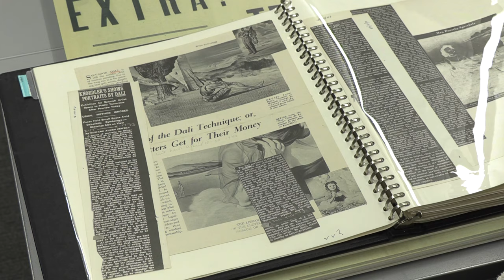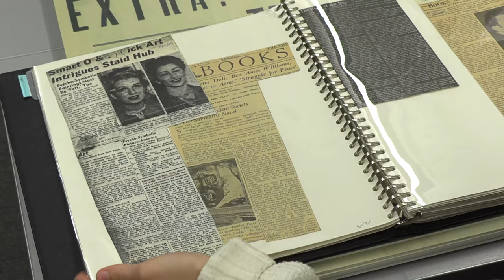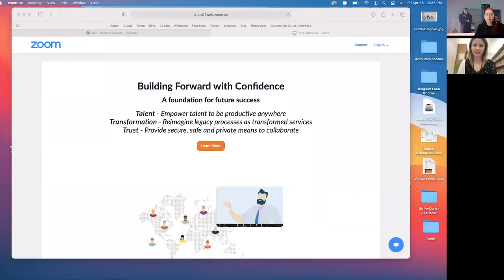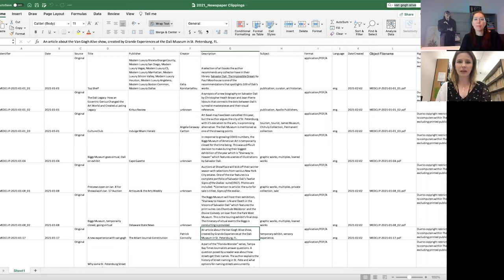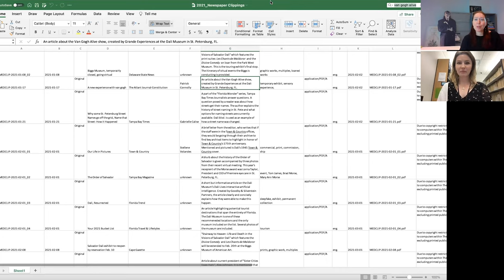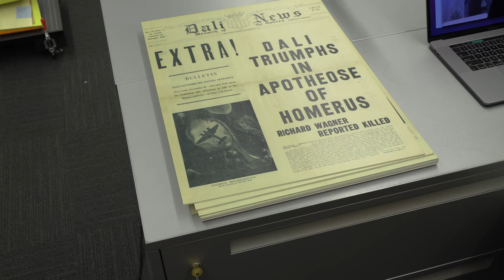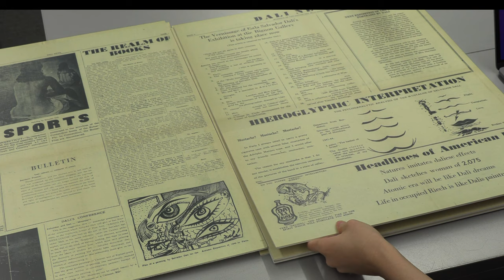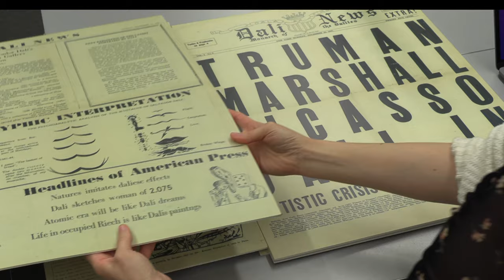Follow the Tangent: Dalí in the Newspaper with Kelsey Hallbeck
Follow the Tangent: Art, Archives & Anecdotes
Episode 4: Dalí in the Newspaper with Kelsey Hallbeck

Join us for our bimonthly video podcast featuring members of The Dalí Museum’s curatorial team and other Dalínian and Surrealist scholars. In this episode, we will join Curatorial Assistant Kelsey Hallbeck who will discuss the library’s ongoing media clippings project, showcasing archival material, digital files and Dali’s own self-produced newspaper, Dali News.

In this ongoing series, we will delve into the world of art archives and the often-unexpected gems that are uncovered in the course of researching Dalí, Surrealism and the myriad visiting exhibitions hosted at the Museum. From uncovering the origins of specific artworks to identifying inspirations and influences to revealing heretofore untold stories, each interview-style episode will focus on the examination of a different archive artifact and how it offers us a behind-the-scenes glimpse of art history.